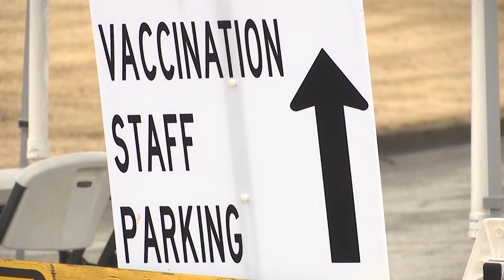Gobierno urge vacunaciones